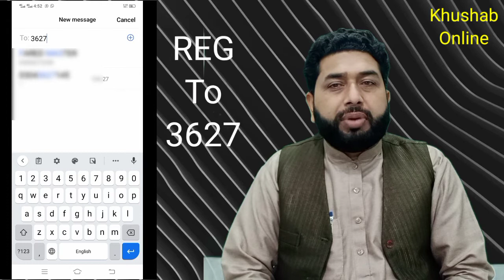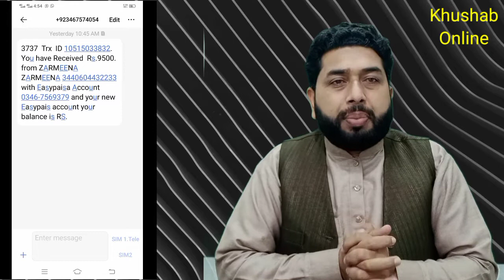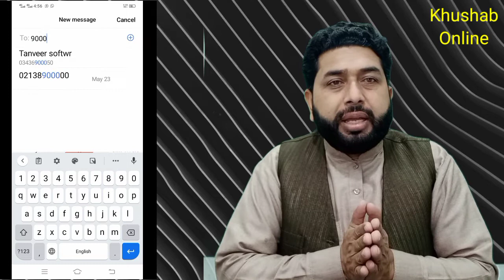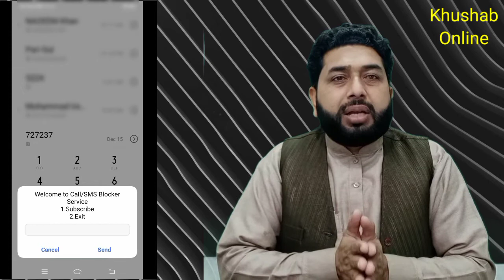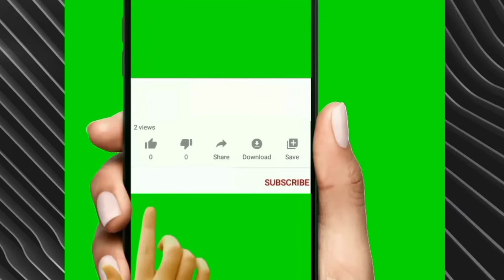How To Block Company Calls & SMS In Pakistan | Block Unknown Numbers With PTA New Service